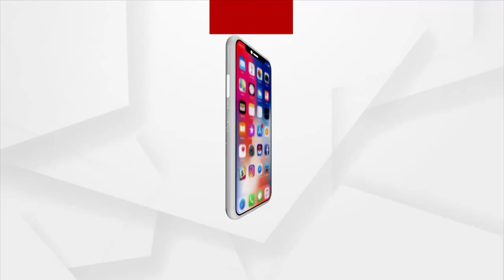Russia Ukraine War: ‘Operations Ganga’ Continues to get Back Indians Stranded in Ukraine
Russia Ukraine War: ‘Operations Ganga’ continues to get back Indians stranded in Ukraine to their homes
ଜୋରଦାର ହେଉଛି ମିଶନ ଗଙ୍ଗା ଅଭିଯାନ। ଏହି ଅଭିଯାନରେ ଆଜି ଆଉ ୨୨୯ ଜଣ ଛାତ୍ରଛାତ୍ରୀ ଭାରତ ଫେରିଛନ୍ତି । ଋଷ ୟୁକ୍ରେନ ଯୁଦ୍ଧ ମଧ୍ୟରେ ଏହି ଛାତ୍ର ସେଠାରେ ଫସି ରହିଥିଲେ